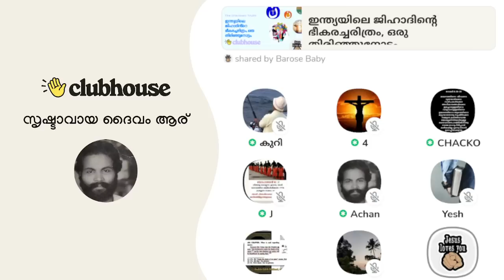അംബേദ്‌ക്കറുടെ വാക്കുകൾ വിശ്വാസയോഗ്യമോ? Clubhouse Malayalam Discussion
അംബേദ്‌ക്കറുടെ വാക്കുകൾ വിശ്വാസയോഗ്യമോ? Dr. B R Ambedkar | Clubhouse Malayalam Discussion